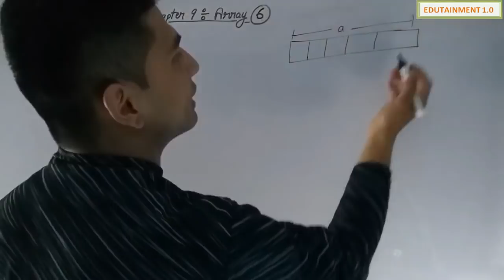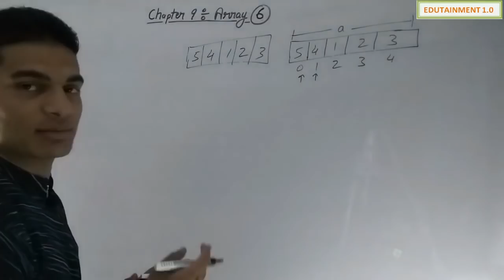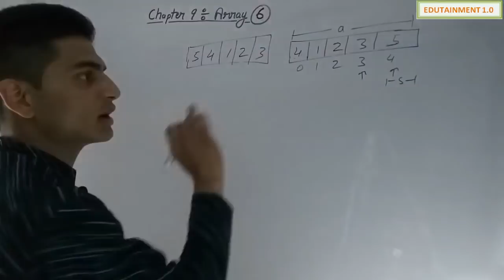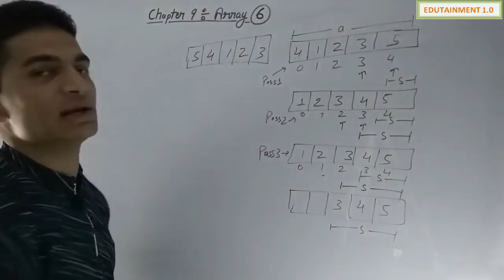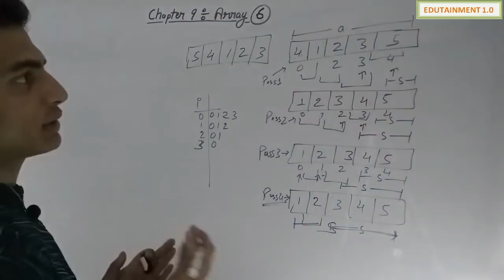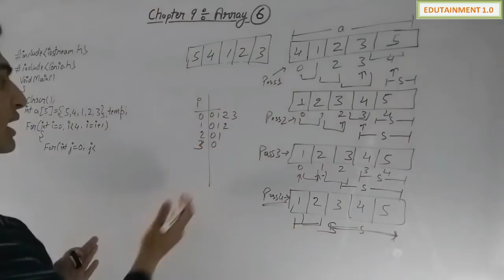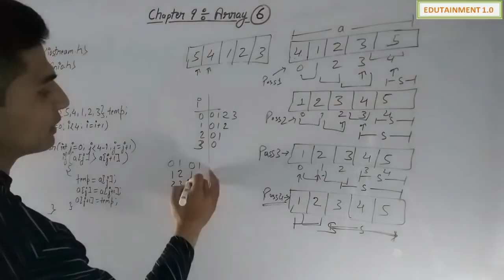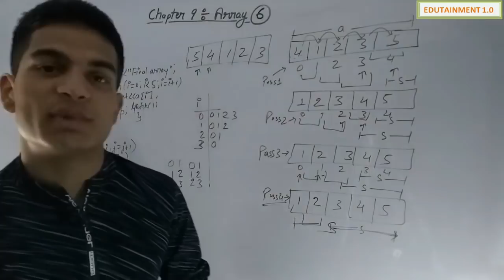Class 12 Computer Science Chapter 9 Array (Video 6)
Class 12 Computer Science Chapter 9 Array (Video 6). This is the Sixth video for Chapter 9 Array Class 12 Computer Science Students. This video will help you to understand the concept of Bubble Sort in C++. This video will also help you to gain full marks in CBSE board exams. Here we have used simple Hindi language for easy and better understanding of concepts.